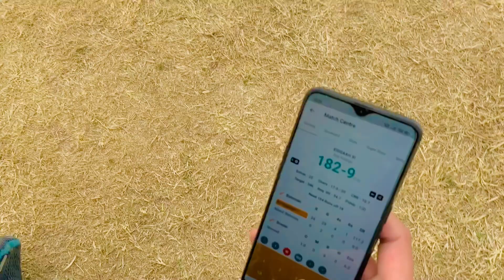Match Kon Jeeta?🤔/346 Target/Abuzarmughalvlogs